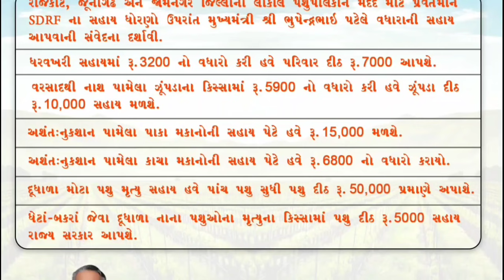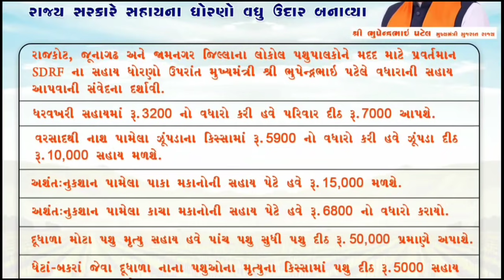ખેડૂત સહાય યોજના,લાભ જતો ના રહે: દરેકને 50000 રૂપિયા સુધીની સહાય, Khedut Sahay yojna gujarat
ગુજરાત ના તમામ લોકોને સહાય મળશે

* કવર કરેલ મુદ્દા
1) ઘરવખરી સહાય યોજના
2) ઝૂંપડા નુકશાન સહાય
3) કાચાં મકાન નુકશાન સહાય
4) પાકાં મકાન નુકશાન સહાય
5) ગાય, ભેંસ મૃત્યુ સહાય
6) ઘેટાં બકરાં મૃત્યુ સહાય

mukhyamantri Kisan Sahay yojna gujarat 2021
mukhyamantri Kisan yojna gujarat apply online
pm Kisan yojna new update
mukhyamantri Kisan yojna
Krushi Sahay yojna gujarat 2021
Krushi Sahay yojna 2021
Krushi Sahay yojna gujarat 2021 apply online
mukhyamantri Kisan Sahay yojna gujarat apply online
khedut Sahay yojna latest
khedut Sahay yojna gujarat
Pm Kisan samman Nidhi yojna
pm Kisan samman Nidhi yojna latest news
pm Kisan samman Nidhi yojna 2022
pm Kisan yojna
pm Kisan samman Nidhi yojna apply online